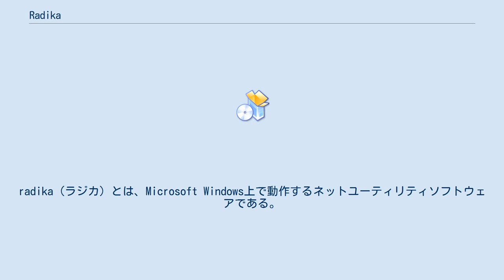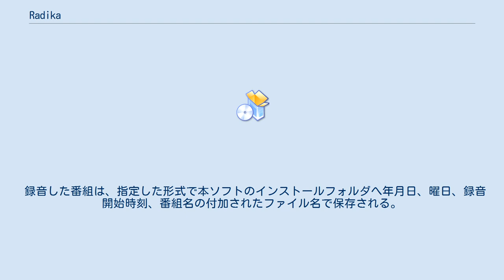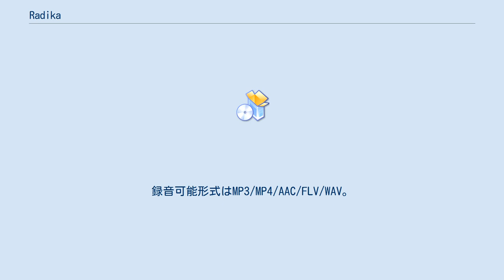Radika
radika（ラジカ）とは、Microsoft Windows上で動作するネットユーティリティソフトウェアである。
パソコンでラジオ放送を聴取できるサービス「radiko.jp」、NHKサイマル放送｢らじるらじる｣、全国各地のコミュニティFM局などがサイマル放送している｢サイマルラジオ｣などのラジオ番組の聴取・録音ができるソフトウェア。
 ソフトウェアを動作させるためには、.NET Framework 3.5 SP1およびMicrosoft DirectX 9.0cが必要。
 画面は「ラジオ局」「タスク」「スケジュール」の3つのタブに分かれている。
 「ラジオ局」タブ内には、登録したラジオ局で現在放送されている番組がリスト形式で表示される。
リストの右クリックメニューから録音を開始すると、「タスク」タブ内に録音中の番組がリスト形式で表示され、録音時間などを確認できる。
「スケジュールの追加」または「番組表」から番組を予約すると、「スケジュール」に予約番組が登録され、予約時間になると自動的に録音を開始する機能を備えている。
予約録音完了後は、自動で本ソフトを終了させたり、Windowsをシャットダウンさせるなどの電源操作も行える。
予約録音を設定した際は、Windowsがサスペンド状態でも復帰させて録音を開始してくれる。
また、複数の番組を同時に録音することも可能である。
 ネットストリーミングラジオの他、各社のUSBラジオチューナーにも対応している。
 録音した番組は、指定した形式で本ソフトのインストールフォルダへ年月日、曜日、録音開始時刻、番組名の付加されたファイル名で保存される。
録音可能形式はMP3/MP4/AAC/FLV/WAV。